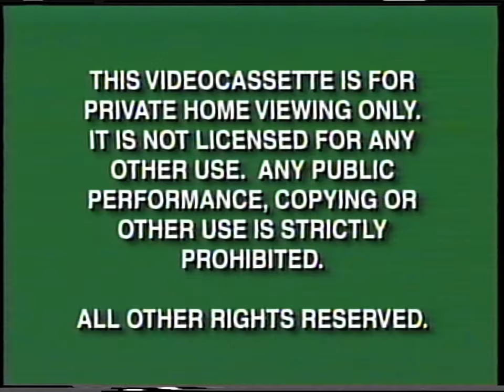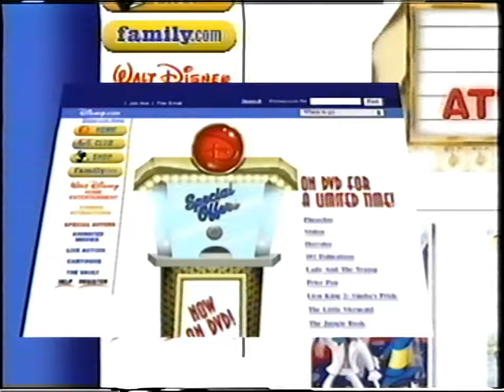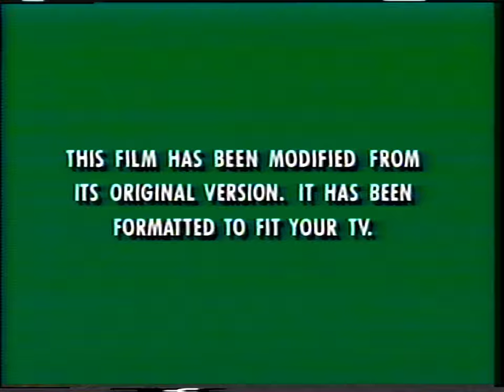[VHS 60fps] Disney's Tarzan VHS previews (2000)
So I decided to capture the previews and ending of a Tarzan VHS just before I donated it.

It's set to Made for Kids because after reviewing the rules, I could not see why this wouldn't qualify as such.

00:00 Intro
00:23 FBI Warning
00:43 Disney
01:13 An Extremely Goofy Movie
02:14 Toy Story 2
02:44 The Little Mermaid 2: Return to Sea
03:47 Geppetto
04:37 Tarzan CD-ROM
05:09 EPCOT
06:09 Disney.com
06:40 Dinosaur (2000)
07:27 Join us after the feature
07:42 Feature Presentation
08:00 THX
09:16 Tarzan CD
09:27 Strangers Like Me music video
12:25 Trashin' The Camp (N-Sync)

How I made this video:
1) Played the VHS out of a Sony SLV-N81 VCR, through a DIMAX GREX video stabilizer (removing Macrovision) and into a Blackmagic Intensity Pro 4K
2) Saved the raw capture from the Intensity with VEGAS Video Capture
3) Processed and upscaled raw capture using AVISynth+ (script below) and Virtualdub2 to downscale and save to Apple ProRes format
4) Resynced audio and compressed to H.265 (100,000 kb/s) in DaVinci Resolve
5) Uploaded here

The whole process never drops below 10 bits

AVISynth+ Script:

SetFilterMTMode("DEFAULT_MT_MODE", 2)
FFmpegSource2("F:\Users\Me\Videos\this video.avi")
ConvertToYUY2()
QTGMC( Preset="Very Slow", SourceMatch=3, Lossless=2, MatchEnhance=0.75, TR2=1, Sharpness=0.1) # Choose preset based on overall speed/quality you want. See Y below
nnedi3_rpow2 (rfactor = 8)
Enable MT!
Prefetch(4)